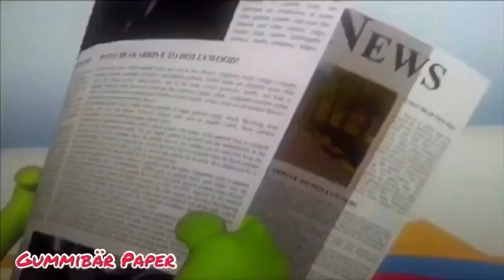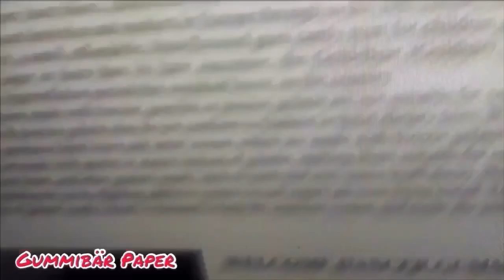The Gummy Bear Long Jump! Song Korg Piano 🎹 Paper Mode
Not A Real Jump! Video! But It Is A Song Of Gummy Bear!